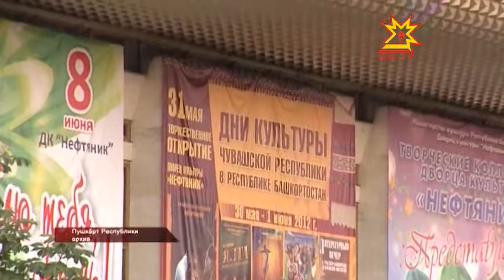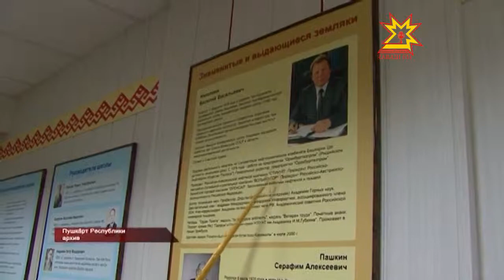Василий Николаевăн асăну каçĕ иртет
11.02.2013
Паянхи тепĕр паллă пулăм - историк, профессор, академик, наука ĕçченĕ, Чăваш Республикин Патшалăх премийĕн икĕ хут лауреачĕ Василий Николаев çуралнă кунĕ. Вăл çут тĕнчене килнĕ Пушкăртстанри Авăркас районĕнчи Чăваш Хурамал ялĕнче халĕ аса илÿ каçĕ пырать. Унта Чăваш Республикин делегацийĕ те хутшăнать.